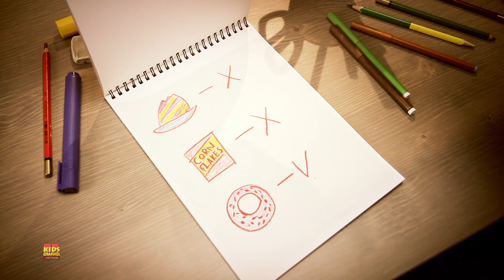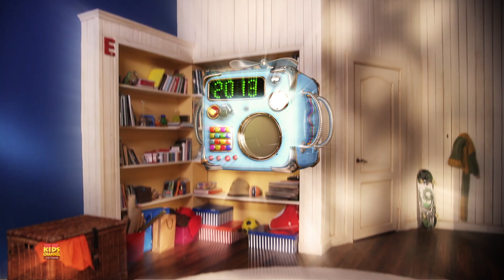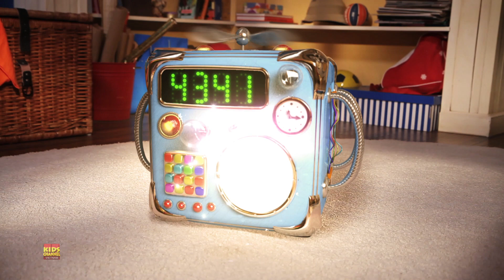Om Nom hoạt hình | Yêu thích thức ăn | Kids Channel Vietnam | Video cho trẻ em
Xem tập phim hoạt hình vui nhộn này "Yêu thích thức ăn" của Om Nom Series. Các bé sẽ thích mê khi xem loạt phim hoạt hình thiếu nhi vui nhộn này do Kids channel Vietnam.